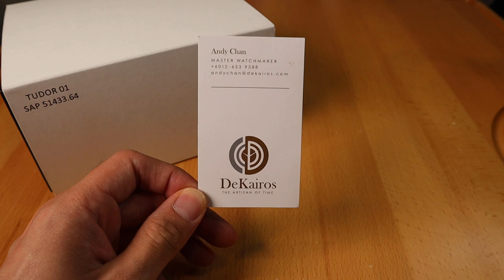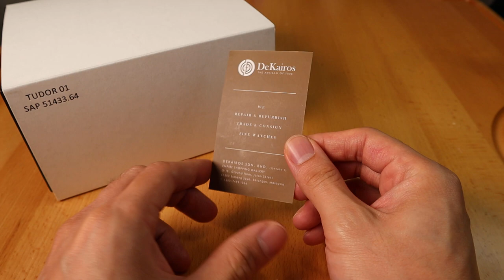(买前必看!) 开箱分享- 帝舵Tudor black bay 58 复古潜水表 中价位高级品牌里最保值的表款 型男百搭首选! | 价格更不到劳力士Rolex"水鬼"的一半?!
从手表命名 58这个数字代表了1958这个年份，比较让人感到好奇的是1958年对帝舵和Black Bay系列有什麼意义吗？在1958年品牌推出了第一批的潜水表作品，当时的型号为7924，它的特徵例如大型表冠和深达200米的防水能力（在当年，防水200米代表着很高的规格了），而且因应潜水表的需求，7924当年的39mm表径也算是大表径设计，因此2018年帝舵选择以最初的潜水表为灵感，这才会出现Black Bay 58这款表，不只是名称有向当年原作致敬的意涵，表款整体的设计同样呈现出几分7924的影子。